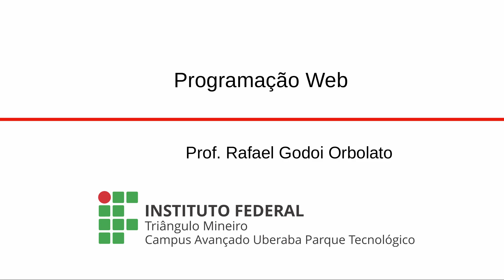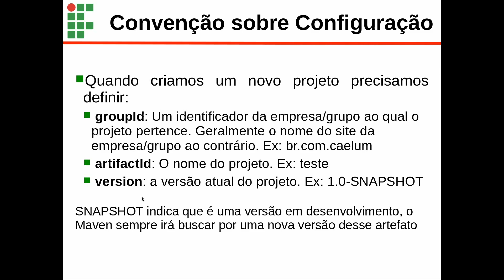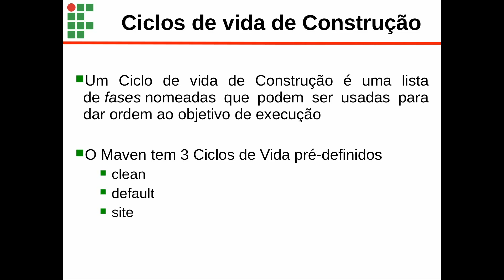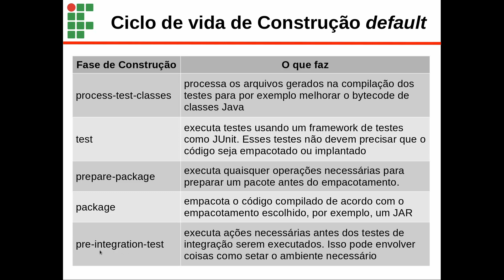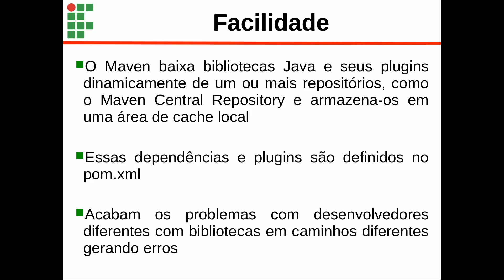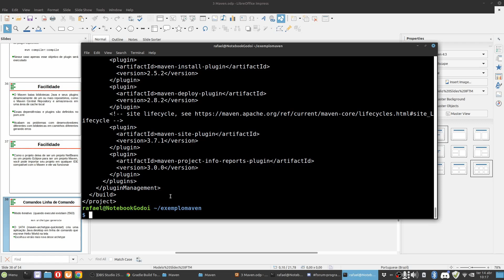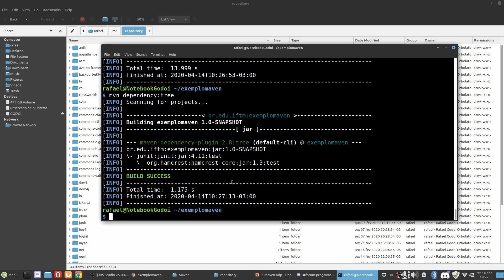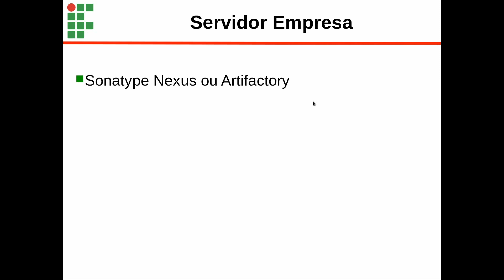Programação Web 3a 14/04/2020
Aula a distância feita no dia 14/04/2020